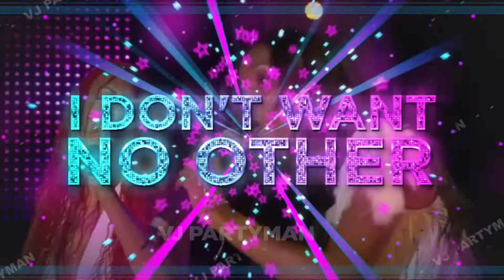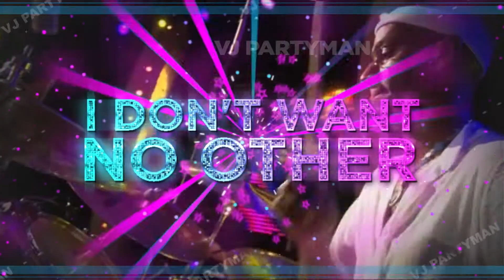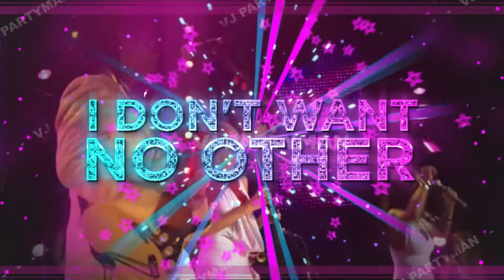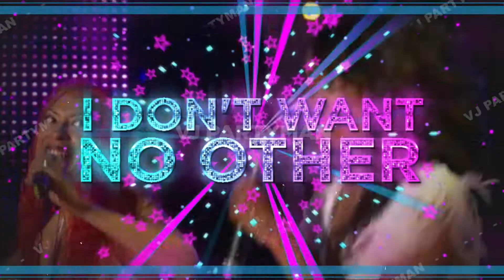𝘾𝙝𝙞𝙘 - 𝙈𝙮 𝙁𝙤𝙧𝙗𝙞𝙙𝙙𝙚𝙣 𝙇𝙤𝙫𝙚𝙧 (Saint Barth Edit)(𝘝𝘫 𝘗𝘢𝘳𝘵𝘺𝘮𝘢𝘯) Best 70s Funk Soul Disco / Music Video Djs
Unique & Creative Video Edits - 𝘔𝘪𝘹𝘝𝘪𝘥𝘦𝘰𝘓𝘪𝘬𝘦𝘈𝘶𝘥𝘪𝘰
Music Video Djs, Vdj,Remix Video, Video Disco, Visual Fx, Hot Classics
1979 Funk Soul Disco - Remix